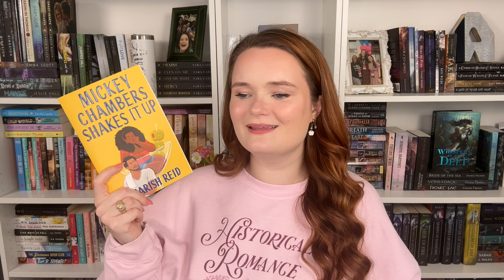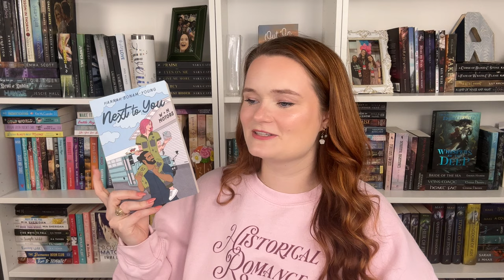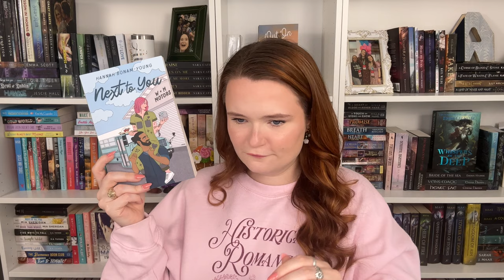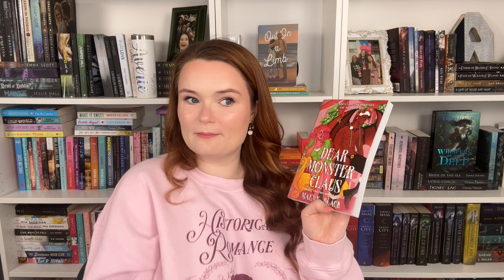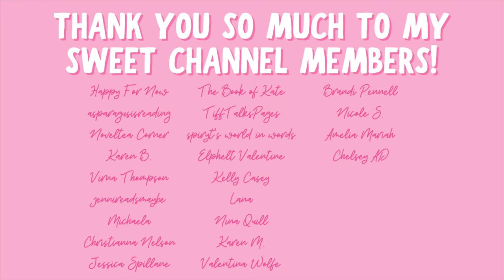grumpy sunshine romance recommendations!!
Hi yall!!❤️Here are some grumpy-sunshine romances!!

✨BOOKS MENTIONED✨
All Downhill With You
Mickey Chambers Shakes It Up
Teach Me
Forget Me Not
Next To You
His Tesoro
Silent Lies
Ruling Sikthand
Chimera for Christmas
Dear Monster Claus

✨BOOKTUBERS MENTIONED✨

xoxo Ava💕